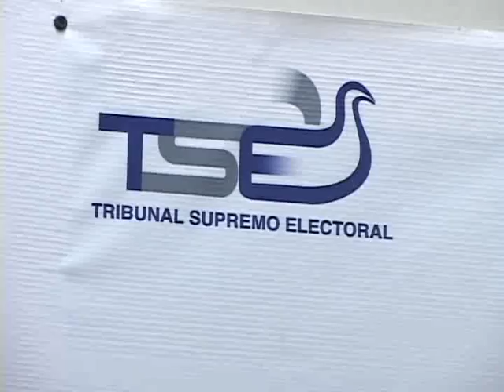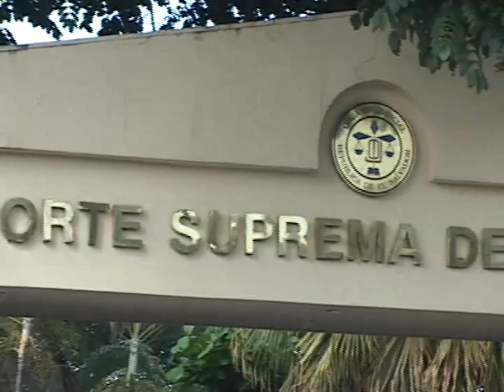TSE DEBATE ABRIR LAS URNAS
Magistrados debaten la posibilidad de abrir los paquetes electorales ante los problemas que están generando las actas que presentan inconsistencias. Organizaciones sociales y candidatos ya presentaron recursos en la Sala de lo Constitucional, denunciando que no se está respetando la sentencia del voto de listas abiertas.